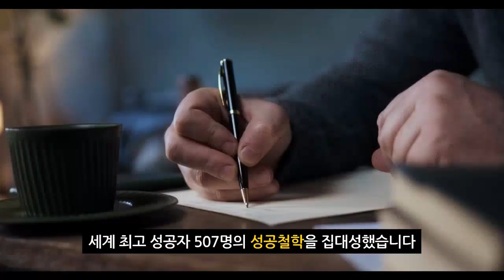《나폴레온 힐 성공의 법칙》 북트레일러